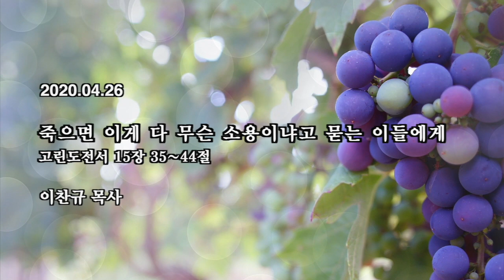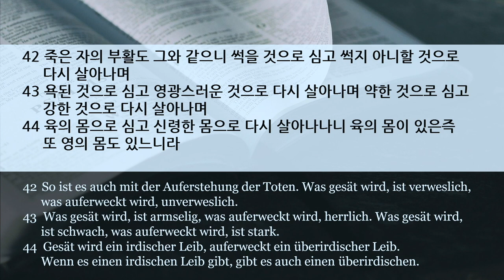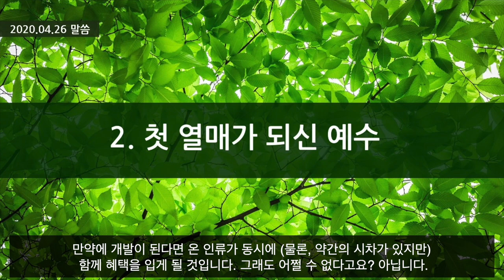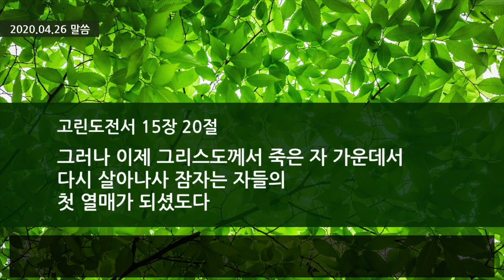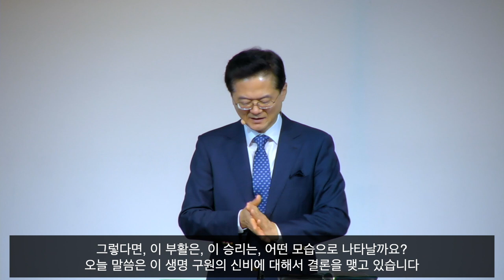[프랑크푸르트 한마음교회] 주일 설교 | 2020.04.26 | 죽으면 이게 다 무슨 소용이냐고 묻는 이들에게 | 이찬규 목사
죽으면 이게 다 무슨 소용이냐고 묻는 이들에게 (고린도전서 15장 35~44절)